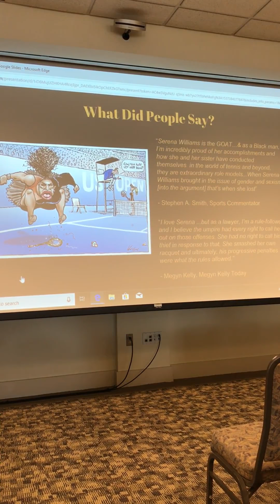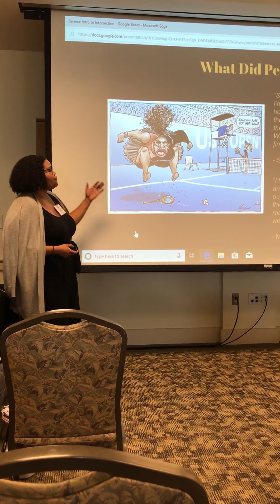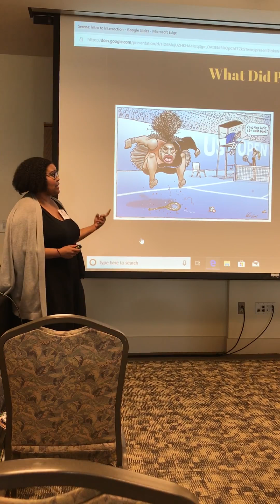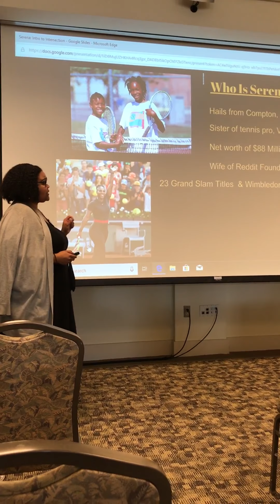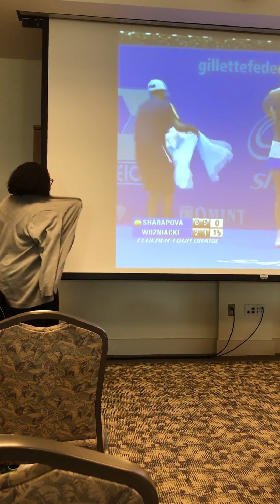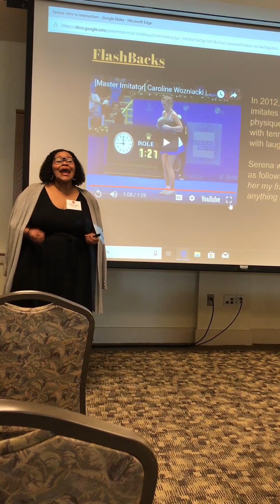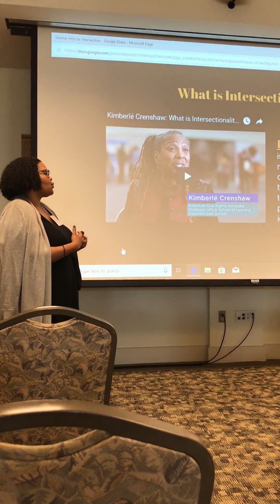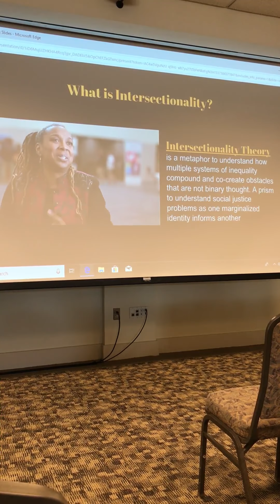Intersectionality: Serena Williams & the Black Women's Athletic Identity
A lecture by Stephanie Folling-Fitzgerald for the John A. Slaughter Symposium-  A View from the Mountaintop: 50 Years Later, Athletes & Activism by the African American Studies department at the University of Maryland College Park (September 2018).